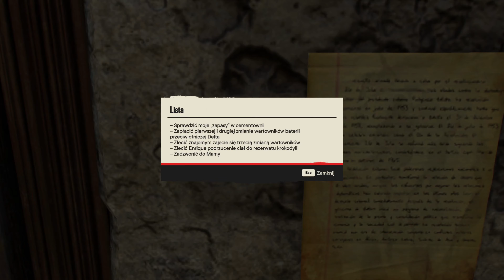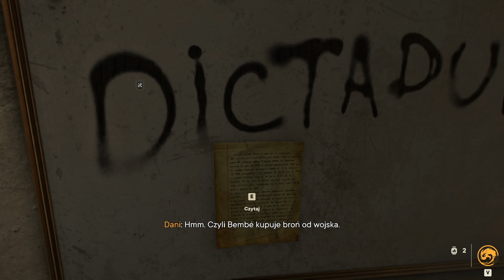Far Cry 6 odc. 12 | Na ratunek Bicho | 100% Gameplay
Far Cry 6 – strzelanka pierwszoosobowa opracowana przez Ubisoft Toronto i wydana przez Ubisoft. Jest to szósta część głównej serii Far Cry. Gra została wydana 7 października 2021 roku na PC, PlayStation 4, PlayStation 5, Xbox One, Xbox Series X/S, Google Stadię i Amazon Lunę.

Ominąłem tylko dwie gry z tej serii, Far Cry 2 i Far Cry New Dawn. Tą pierwszą, dlatego, że była bardzo dawno temu a ja byłem małolatem, a tą drugą dlatego że odstraszył mnie klimat post-apo tam zaprezentowany.
Mimo to darzę wielką sympatią serię Far Cry dlatego też postaram się wymaksować szóstkę tak jak to zrobiłem z 3, 4 i 5. Mam nadzieję że przyjemnie będzie wam szukać wszystkich znajdziek.

Jeśli spodobał ci się odcinek:
👍 Daj lajka
💬 Skomentuj

Aktualnie oglądasz: Far Cry 6  odc. 12 | Na ratunek Bicho | 100% Gameplay